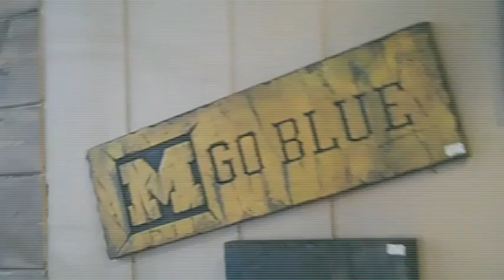Gameday Wall Plaques now @ bonnie & clyde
Check out these new GameDay wall plaques representing your favorite sports team!